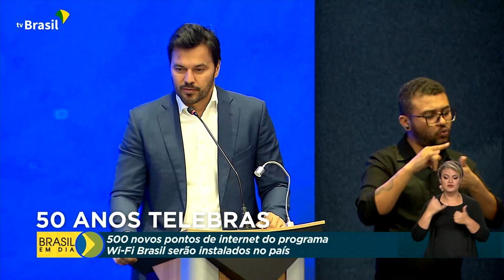Comunicações | 50 anos da Telebras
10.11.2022 - Novos pontos de internet do programa Wi-Fi Brasil serão instalados no país. O anúncio foi feito em evento de comemoração dos 50 anos de criação da Telebras.